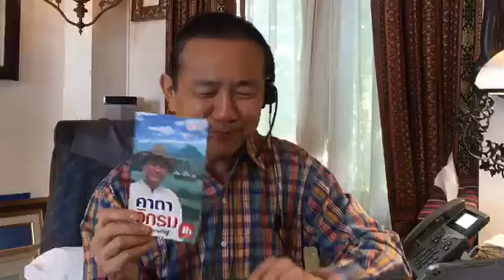CEO Vision Fm 96.5 วันที่ 3 ม.ค. 63 [ Vikrom Kromadit ]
รายการวิทยุ CEO vision FM96.5 ทุกวันศุกร์เวลา 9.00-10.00 น.

วันนี้ผมจะพูดเรื่อง
1.) ไปปีใหม่ที่ลาวมา
2.) สรุปเหตุการณ์ปี 2019